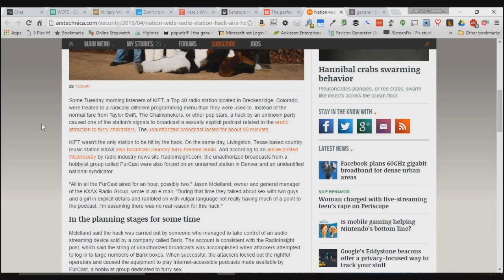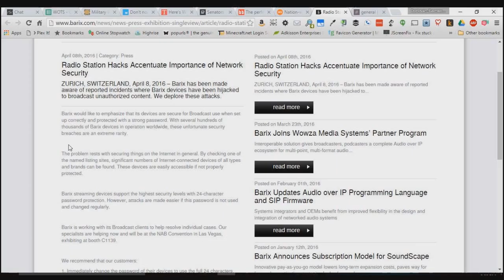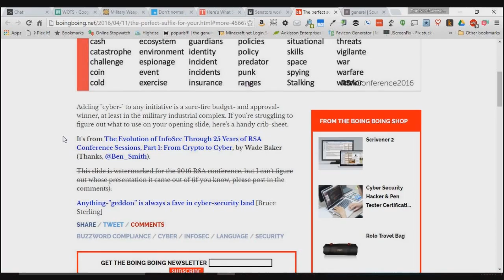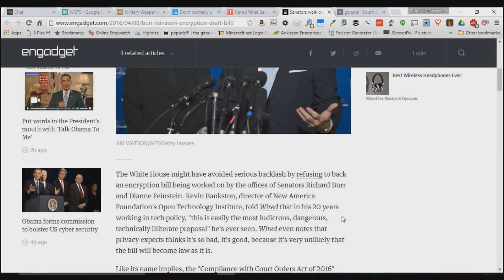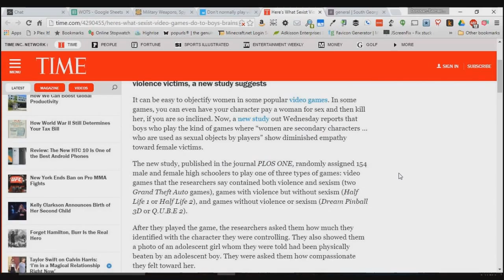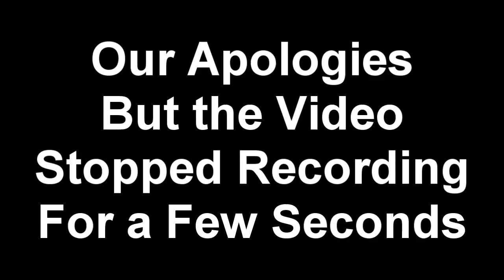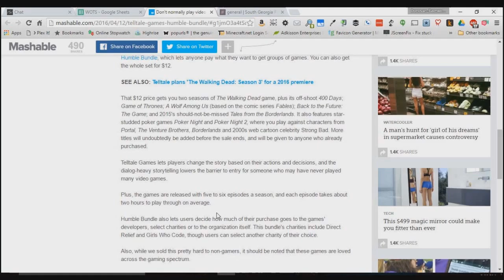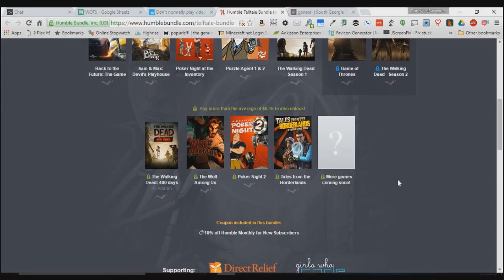Wide Open Talk Show 006 for April 14, 2016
Donovan and Sam start off this episode by talking about the hijacking of some radio stations and "furry sex", the perfect suffix for your cyber- prefix, crazy-ass senators working on new encryption bills, a new study that attempts to show what violent and sexist video games do to young boys, video games are good for your brain, and a fantastic Humble Bundle offering that you don't want to miss!